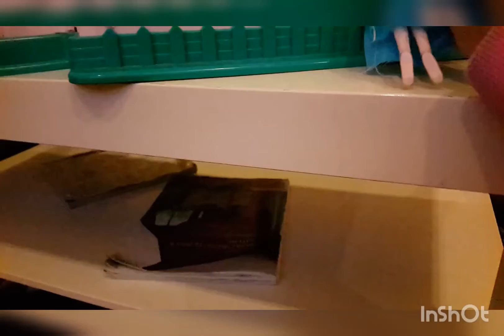Elsa and anna go on a snowy day (FROZEN)